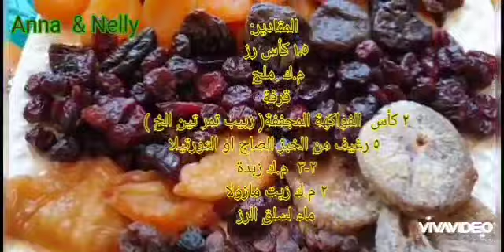رز بالخبز التورتيلا والفواكهة المجففة بالطريقة الأرمنية. انزلوا على الوصف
مرحبا حبايبي
انا كنت عامل الوصفة من السنة الماضية ولكن بدون صوت اذا تحبوا احضروها على الرابط